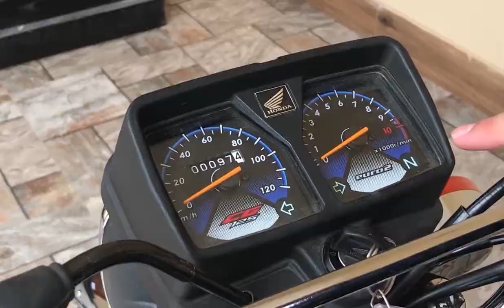Honda cg 125 (self start) complete review/ہونڈا سی جی 125 (خود آغاز) مکمل جائزہ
Hey viewers another video by team Burning Octane. Hope you like the video give your suggestions in the comments section so we can use them for our betterment.